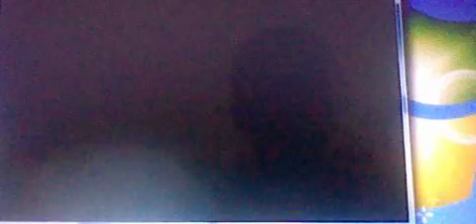pokemon urinium pt 6